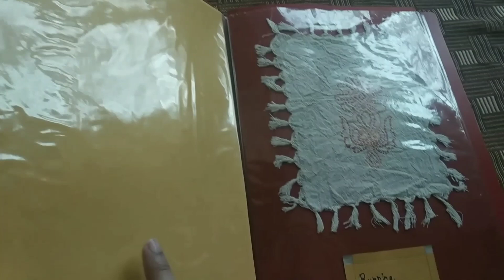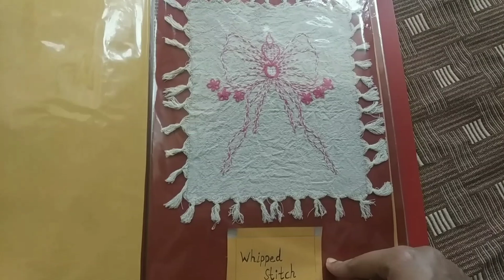My Embroidery Swatch Book with 10 basic Stitches!!!